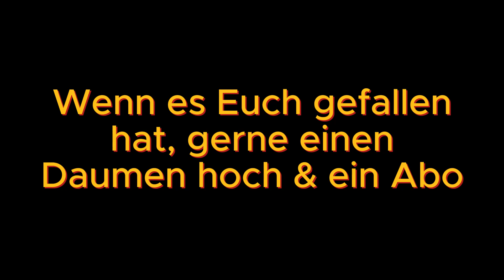Pelviachromis Nachwuchs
hallo zusammen,
heute mal wieder ein Video vom nachwuchs meiner pelviachromis taeniatus/pulcher.
Dann schauen wir mal, ob im großen Becken was durch kommt oder nicht.